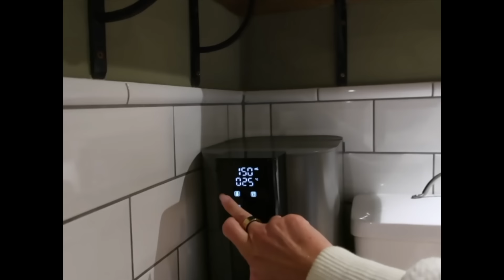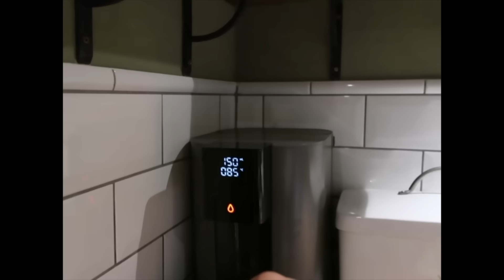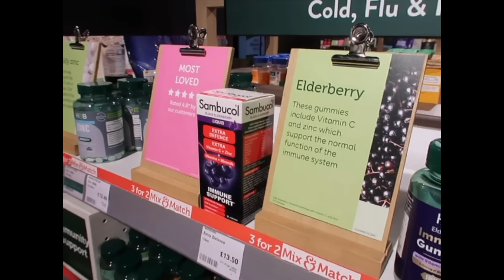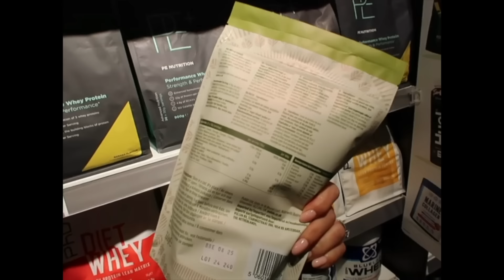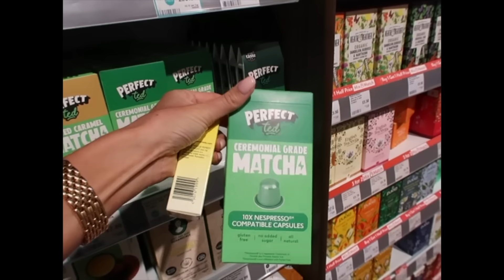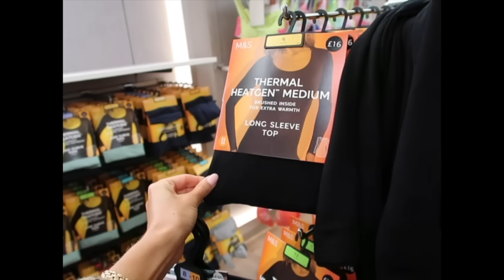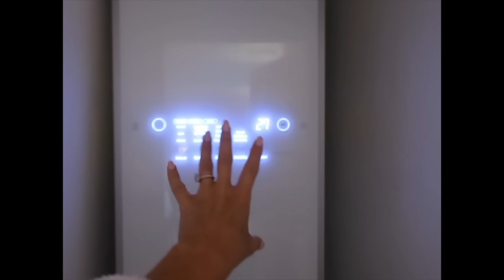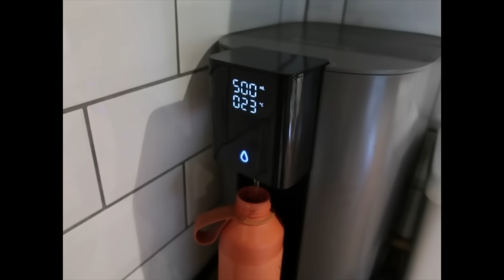A COSY RAINY AUTUMN WEEKEND IN THE COTSWOLDS 🍂 Homemade Soup 🥕🥦 & Baking Almond Butter Cookies 🍪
A cosy, rainy weekend; making a scrumptious creamy courgette soup, and delicious Almond Butter cookies!
🤍 𝑶𝑷𝑬𝑵 𝑭𝑶𝑹 𝑨𝑳𝑳 𝑶𝑭 𝑻𝑯𝑬 𝑫𝑬𝑻𝑨𝑰𝑳𝑺 🤍
To win the three night stay at Strawtop Cottage Number Two, please sign up to the Perennial Post newsletter {Winner will be selected Monday 30th September}

𝘿𝙞𝙨𝙘𝙤𝙪𝙣𝙩𝙨
WATER FILTER -  @waterdropfilter.official
US Amazon
UK Amazon

My Vlogging camera - Canon G7X Mark ii // Latest version G7X Mark iii
My lights
Selfie light

Chapters:
00:00 - Rainy Morning At Daylesford
02:27 - Making Homemade Soup & Croutons
05:50 - Our New Water Filter & Win A Stay At Strawtop
21:00 - Baking Cookies
23:05 - Evening Skincare & LED Beauty
27:15 - A Cosy Evening U& Pamper
28:05 - Wellness Shopping
35:45 - M&S Shopping
38:56 - Cle de Peau Lunch
39:55 - Elemis Facial
40:30 - Refreshing My Clothes
45:15 - Cle de Peau Favourites
49:00 - Workout Outfit & Home Workout